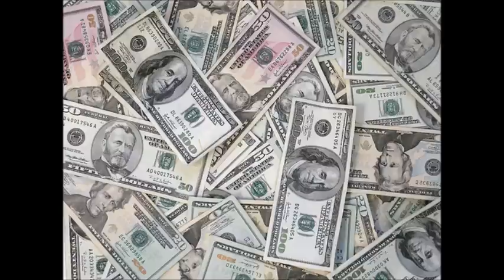Calcabrina - Jupiter's Cock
New Calcabrina tune (2012). Be sure to "like" us on facebook to get the latest updates on music, shows, etc

Set the ship down, You're light years from home
Terra-form the escape, Deadly dirge of drones
Machine a movement the pattern's obscure
The caustic shun ability,
The brazen ignored
Slight of hand, Destruct-or keeps us moving
Left to right engage the drive to replace
A false witness, apply divinity, two thousand years from now,
I see us running in place

Not here to thank anyone
Not giving rites to the sun
To follow prophets in vain
When there are profits to make

We claim this rock in the name of Jupiter's cock
Plant a flag on the mountain-die upon that mountain